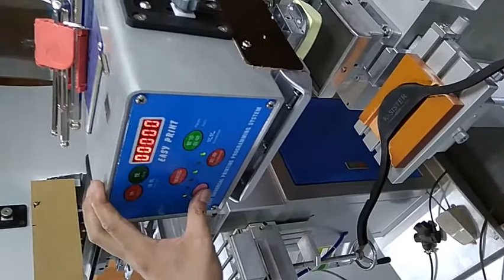1 color ink tray pad printing machine